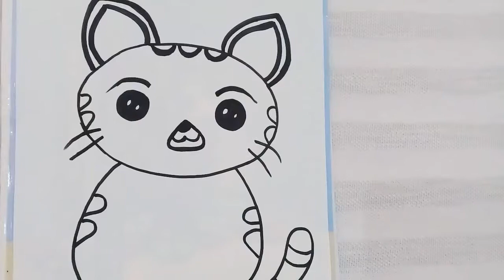How do you draw a perfect kitten easy drawings | learn craft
One of the easiest ways to learn how to draw a kitten, is to make a cat with a large head. It adds cuteness and allows room to make some extra large eyes.
Circles are one of the trickiest things to draw, even as an adult. If a drawing project starts with one, such as with this kitten, I recommend that you provide younger elementary students (kinder through 1st grade?) with some kind of tracer like an old CD to help them get started. After all, the goal is to get them on to the following steps of creating their kitty face and body.

Trust me, starting with something like a traced CD won’t make all the drawings .
Material:
directed drawing kitten,
hello kitten drawing,
hermetic kitten drawing,
kitten drawing images,
little kitten drawing,
drawing time lapse kitten,
drawing of kitten,
drawing of cute kitten,
kitten drawing pictures,
kitten pencil drawing,
kitten drawing step by step easy,
kitten about to die,
kitten after vaccine,
kitten after birth,
kitten after 15 days,
kitten after neuter surgery,
kitten after deworming,
kitten after spay,
kitten after neutering,
kitten after 1 month,
kitten rubs face against mine,
kitten around catmint,
kitten around catmint care,
kitten around face mask,
kitten around nepeta,
kitten around,
just kitten around,
kitten running around like crazy,
kitten rolling around,
kitten as a pet,
kitten as a present,
kitten as gift,
kitten asmr,
kitten as ids,
kitten as a life,
kitten as a cat the cure,
kitten at home